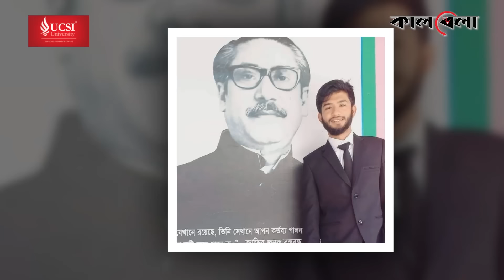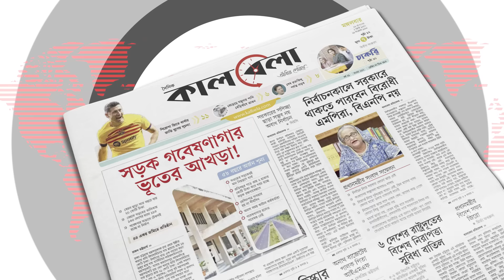ছাত্রলীগ নেতার মাকে ‘পে'টালেন’ যুবলীগ নেতা | Chhatra League | Jamalpur | Kalbela